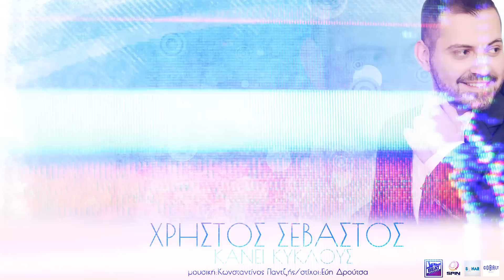Χρήστος Σεβαστός - Κάνει Κύκλους | Xristos Sevastos - Kanei Kiklous - Official Audio Release 2015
Μουσική:Κωνσταντίνος Παντζής
Στίχοι:Εύη Δρούτσα